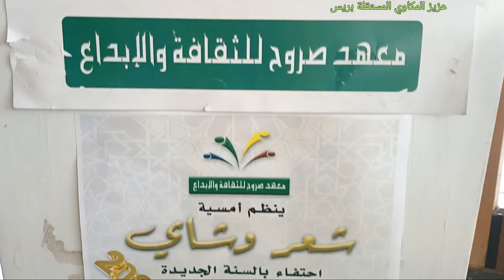الشاعرة خديجة زواق*شعر وشاي*/عزيز المكاوي بريس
مع الشاعرة خديجة زواق
معهد صروح للثقافة والابداع المنظم يومه السبت 2024/01/06 امسية  شعرية  بحضور ثلة من شعراء بمقر الصالون الادبي بمقهى لافيدا تحت شعار  " شعر وشاي" احتفاء بالسنة الميلادية